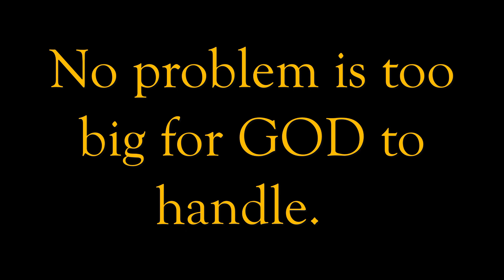Cletus is back in Islands on Roblox! 🎉🎃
Cletus showed up on my island today in Islands on Roblox!  Yaay!!!  Let's test him out and see if he works!  :)  Hope y'all enjoyed the video!  Have a great and blessed day!  :)

The music used in the video was downloaded from SoundsCrate.  So if you ever need some sounds for your videos then give them a try.  Click this link and it will take you right to the SFX

I used my iPhone to record my voice and I used Canva to help make the thumbnail.  Not sure exactly what it does.  I know you can make a Canva account for free at Canva dot com.  I used Movavi Video Editor Plus to put everything together.